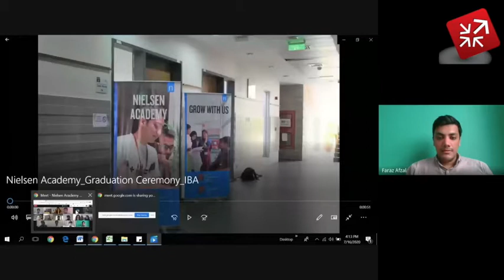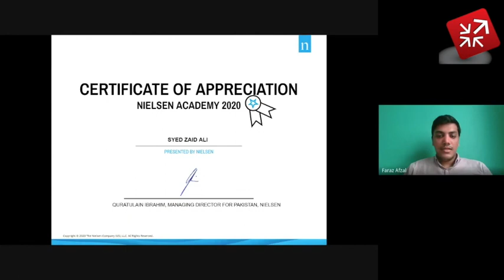Nielsen Academy Graduation Ceremony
Nielsen and the Institute of Business Administration (IBA) Karachi's Career Development Center (CDC) organized a Virtual Graduation Ceremony to congratulate graduating students of the Nielsen Academy.

The graduation ceremony was attended by Executive Director, IBA, Dr. S Akbar Zaidi, Managing Director, Nielsen, Ms. Quratulain Ibrahim, Operations Lead, Nielsen, Mr. Moutasim Ehsan, core team members of Nielsen and the IBA CDC, and graduating students of the program.